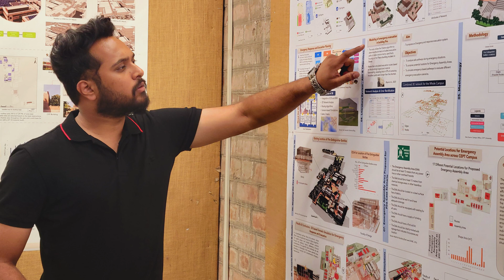Studying Master's at CEPT | Geomatics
Sayed Aamir, a geomatics master's student from Udaipur, Rajasthan, talks about his learning experiences with studio pedagogy, the lecture series, his time at CEPT, and rich alumni connect. He has got placement in his dream Job at ESRI India.

Introduction 00:00 to 00:13
Learning experience 00:14 to 00:27
Lecture series 00:28 to 00:45
Life at CEPT 00:46 to 01:05
Placement 01:05 to 01:33

You can check your eligibility for Postgraduate programs on Eligibility at Glance.